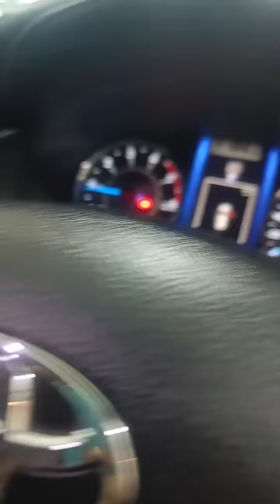FORTUNER 4WD AMT //fortuner //srinagar //JDMOTORS //kashmir